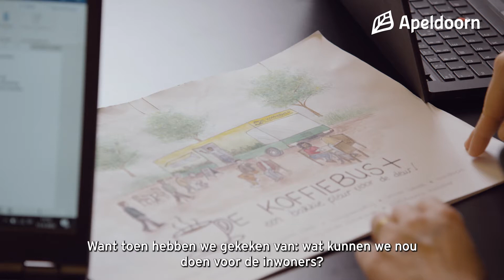Traineeship gemeente Apeldoorn 2022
De inwoners, ondernemers, bedrijven, collega’s én jouzelf doe jij een plezier met jouw sollicitatie voor het traineeship van gemeente Apeldoorn. Waarom? Omdat jij jouw talenten gaat inzetten en ontdekken, terwijl je aan de slag gaat met opdrachten die impact hebben op de samenleving. Terwijl jij groeit in persoonlijke en professionele ontwikkeling draag je bij aan de maatschappij.